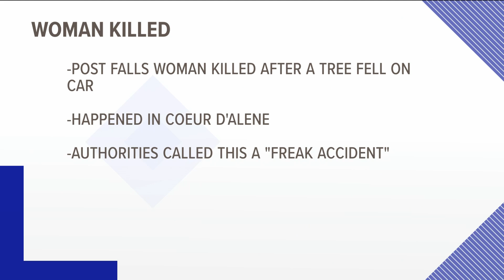Woman found dead after tree falls on car in Coeur d'Alene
Officials say wind was not a factor in the 'freak accident.'